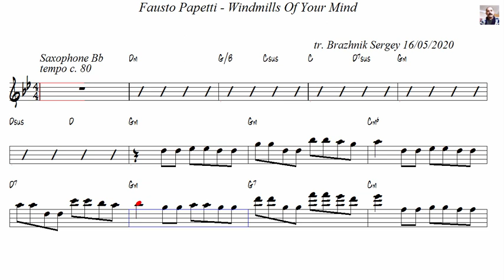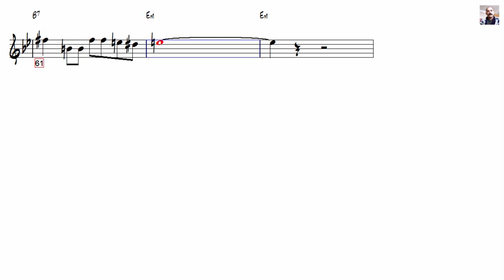Fausto Papetti Windmills Of Your Mind Tenor Sax